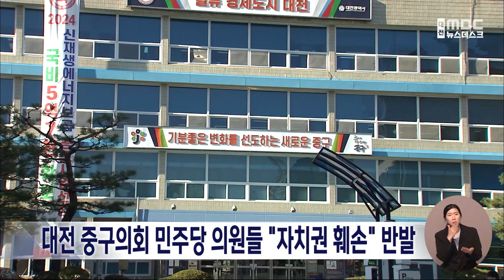이장우 시장, 중구청장 권한대행 교체 발언..野 "자치권 훼손"/대전MBC